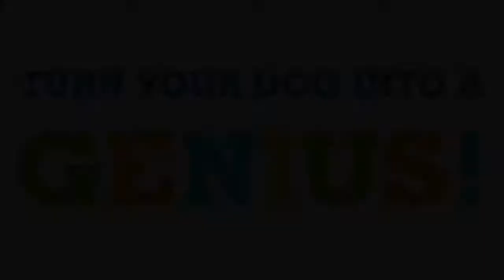🆕How To Stop A Dog From Biting Elizabeth New Jersey How To Stop A Puppy Biting Hands New Jersey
Click the link to discover more about How to stop a dog from biting Elizabeth New Jersey, PLEASE

The video is presenting How to stop a dog from biting Elizabeth New Jersey valuable information but also try to cover the following subject:
-How to stop a puppy from biting your hands Elizabeth New Jersey
-How to stop your puppy from biting your hands and clothes Elizabeth New Jersey
-How to stop your puppy from biting your ankles Elizabeth New Jersey

 Something I noticed when I was looking for info on How to stop a dog from biting Elizabeth New Jersey was the absence of pertinent information.
How to stop a dog from biting Elizabeth New Jersey however is an subject that I know something about. This video for that reason should matter and of interest to you.
If you would like to learn more regarding How to stop a puppy from biting your hands Elizabeth New Jersey I advise you to take a look at our other videos
Now that you have actually watched our YT vid about How to stop a dog from biting Elizabeth New Jersey did it assisted?
Please 'like' the YouTube video to assist your friends looking for How to stop a puppy from biting your hands Elizabeth New Jersey or How to stop your puppy from biting your hands and clothes Elizabeth New Jersey :)